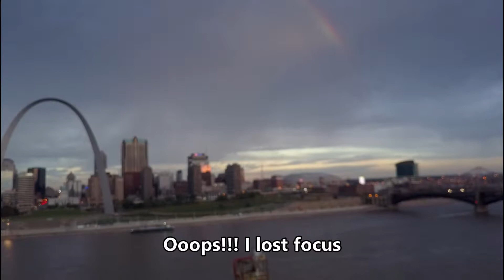Gateway Arch and St. Louis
The Gateway Arch at St. Louis, taken from East St. Louis